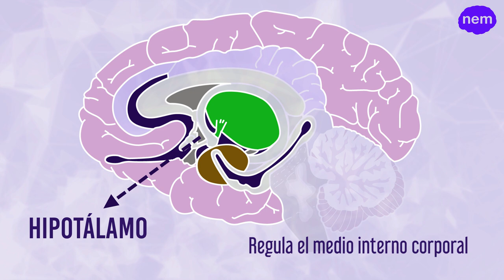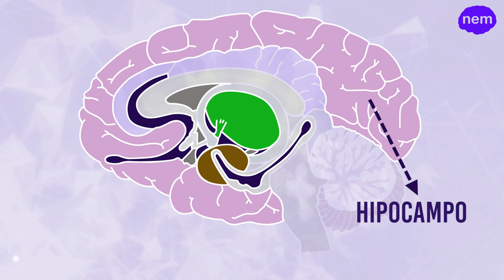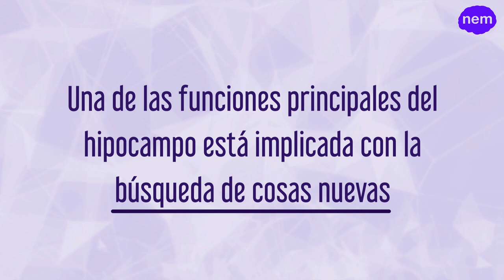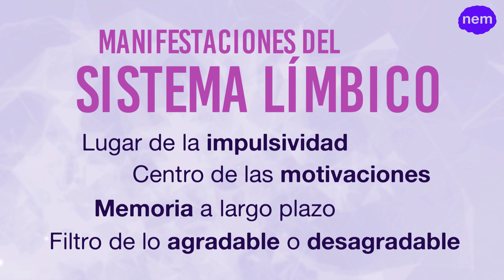El cerebro límbico: gestión de emociones (URJCx)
Módulo 2: El cerebro como aliado en las organizaciones
Unidad 2.2. El modelo del cerebro triuno
El cerebro límbico: gestión de emociones